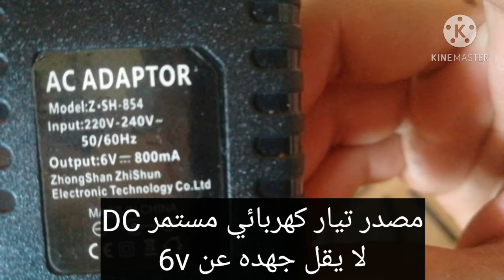صناعة جهاز التحليل الكهربائي للماء